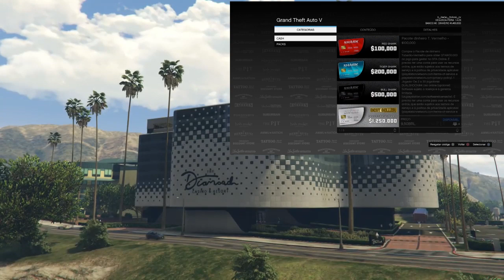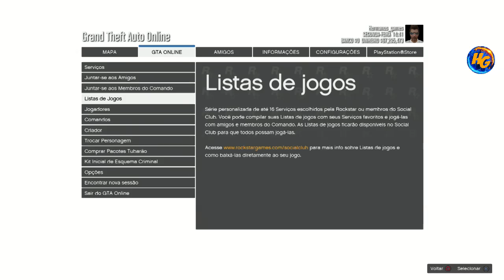GTA V *NOVO* GC2F PEGAR QUALQUER VEICULOS DO AMIGO S/BUNKER S/COMPLEXO SUPER FÁCIL XBOX1/PS4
Gamertag (Xbox One):

IIHERMANOSII
Hermanogamer1
Hermano 4i20218

 ID:PS4

PSN: Hermanos_games
PSN: xXHERMANOSXx-yt

• Modo diretor
• Trajes
• Dinheiro honesto
• Dicas
• Bugs

Página do Skull no Facebook:
SKULL GAMERS

Canais parceiros